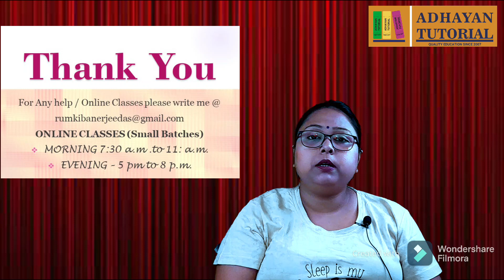SEC B- 2 || Bengali General Semester 4 || SEC - B2 Story Topic for General Student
কলিকাতা বিস্ববীদ্লায় এর নতুন পাঠক্রম অনুসারে  Bengali General - Story Topic helpful for your exam

SUBJECTS WE HELP IN OUR TUTORIALS